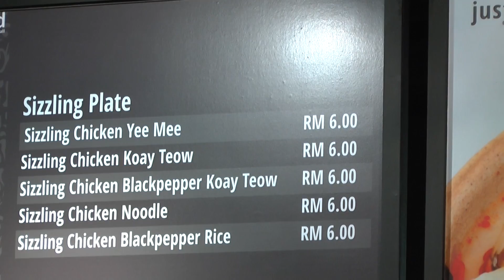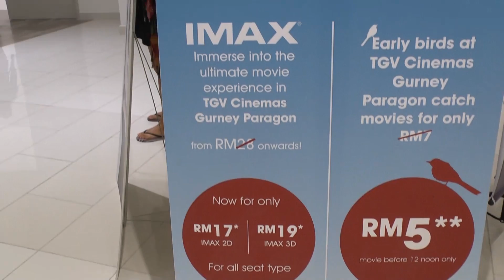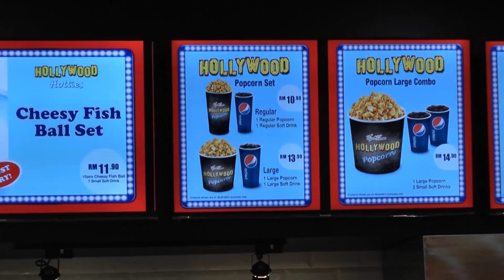Jak zwykle jedzenie :) oraz wypad do Kina IMAX - Georgetown #242 2014.12.10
Podobało Ci się? chcesz wiedzieć kiedy dodamy kolejny film?